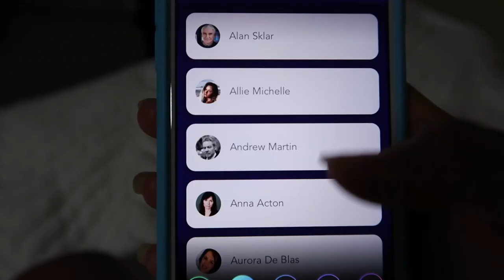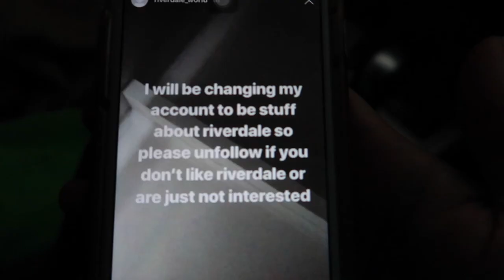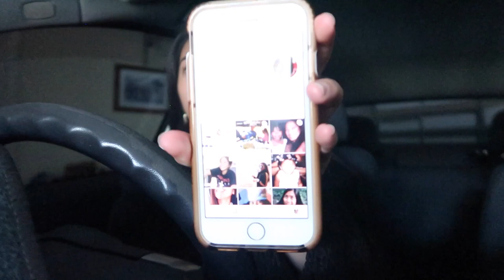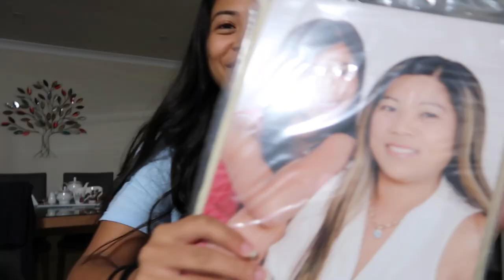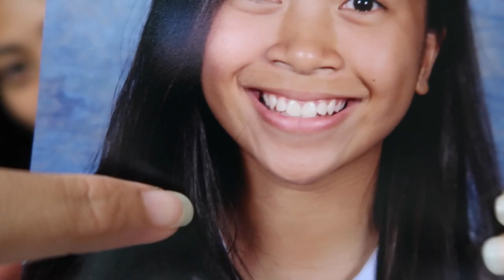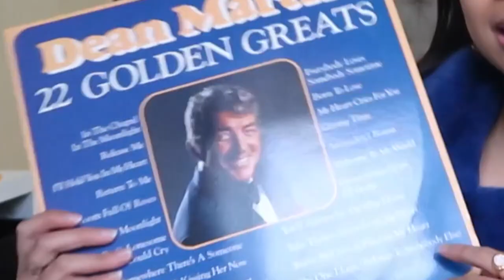READING YOUR HATE COMMENTS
I found a whole lotta vids i didn't know existed. ENJOY.